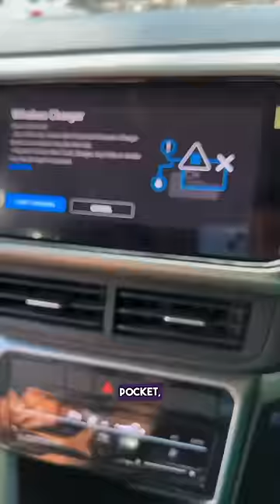Best MagSafe Car mount